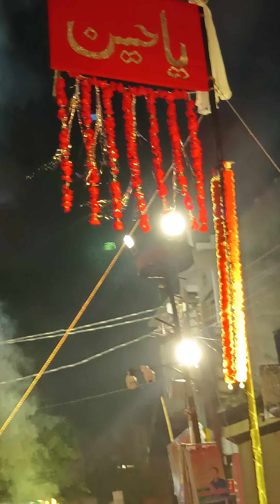महोबा मोहर्रम मेंहदी video bey Syed Tameer